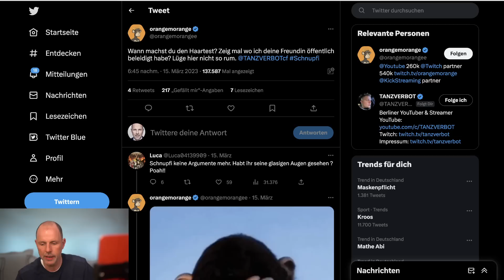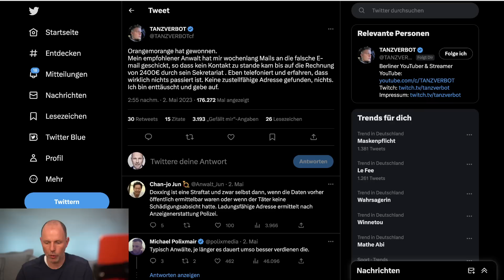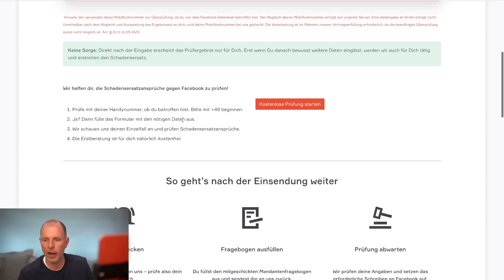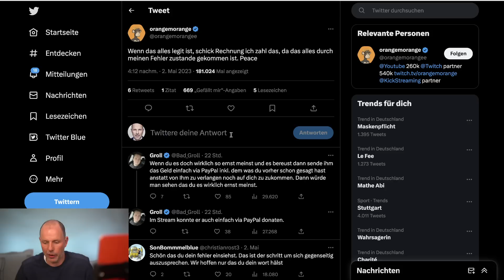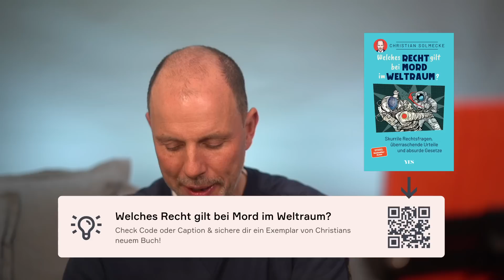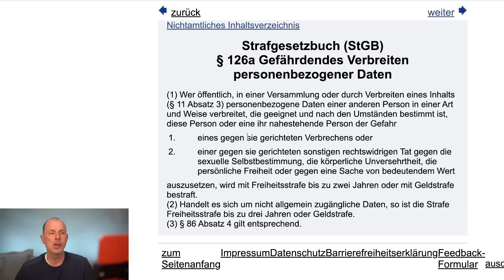Tanzverbot gibt auf: Hat Anwalt "Mist" gebaut & Orangemorange gewonnen? | Anwalt Christian Solmecke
Das neue Buch von Christian Solmecke "Welches Recht gilt bei Mord im Weltraum?" JETZT vorbestellen

„Orangemorange“ hat gewonnen.“ So lautet der erste Satz in einem Tweet von Tanzverbot. Gibt Tanzverbot seinen Rechtsstreit mit seinem Rivalen nun endgültig auf? Was die Hintergründe von seiner Aussage sind und wie es jetzt um die beiden Streamer weitergeht, erfahrt ihr jetzt.

Hotline: 0221 / 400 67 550